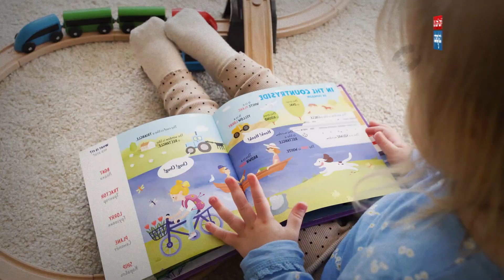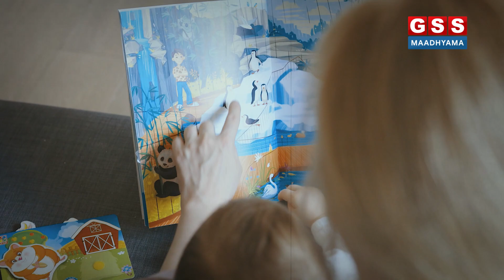Reading Habitಗೂ ಮೆದುಳಿನ ಸಾಮರ್ಥ್ಯಕ್ಕೂ ಏನ್ ಸಂಬಂಧ ? | GSS MAADHYAMA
ಇಂದಿನ ಸಂಚಿಕೆಯಲ್ಲಿ  ಇತ್ತೀಚಿನ ದಿನಗಳಲ್ಲಿ ಕುಸಿಯುತ್ತಿರುವ ಓದುವ ಅಭ್ಯಾಸ, ಮಕ್ಕಳು ಓದಿನಿಂದ ದೂರವಾಗುತ್ತಿರುವುದು ಏಕೆ, ಓದುವುದರಿಂದಾಗುವ ಪ್ರಯೋಜನಗಳು, ಓದುವ ಹವ್ಯಾಸ ಮನುಷ್ಯನಿಗೆ ಎಷ್ಟು ಮುಖ್ಯ ಸೇರಿದಂತೆ ಅನೇಕ ವಿಷಯಗಳ ಕುರಿತು ಚರ್ಚಿಸಲಾಗಿದೆ.

Today's episode discusses many topics including the declining reading habits, why children are getting away from reading, the benefits of reading, how important reading is to a human being and much more.

CONCEPT AND DIRECTED BY : C.K. MAHENDRA
D.O.P : NAVEEN KUMAR
ANCHOR : ROOPASHREE M R
CONTENT CREATOR : MAHESH HIREMATH
GRAPHICS & VIDEO EDITING : DAIVIK. R, MADHU. G.B